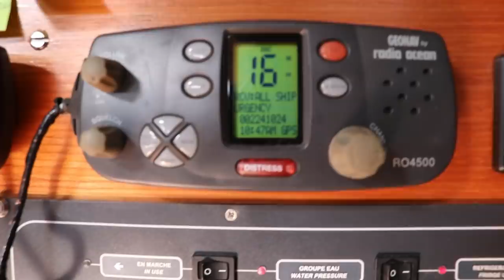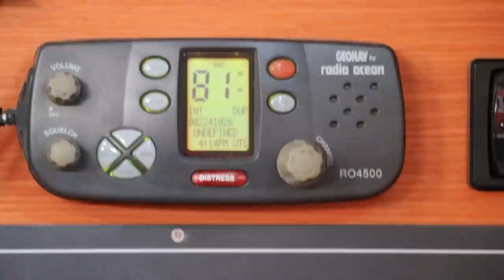ATLÂNTICO à vista - PROBLEMA no Motor | Veleiro Winderlust [EN/PT]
Neste episódio acontece um pouco de tudo. Desde alertas constantes no rádio VHF sobre imigrantes a chegar às costas espanholas assim como um mau funcionamento da hélice do motor que me inquietou durante umas boas horas enquanto atravessava nuvens e frio repentinos ao dobrar o Cabo da Gata, assim como uma visita ao anfiteatro romano de Cartagena, terminando esta passagem em Almerimar no Mar de Alborão,
já no final do Mediterrâneo, entrada do Atlântico.

Abraço!
João

CRÉDITOS DO VÍDEO:
Filmagem, Edição, Realização, Produção e Locução do Vídeo: João Lopes Aguiar

As canções usadas têm uma licença Creative Commons.

Compra o meu livro Os Meus Descobrimentos - Volta ao Mundo em Couchsurfing. podes ver os vários pontos de venda do livro, ler a amostra grátis de 50 páginas, assim como ver o documentário e ouvir o podcast dessa viagem.